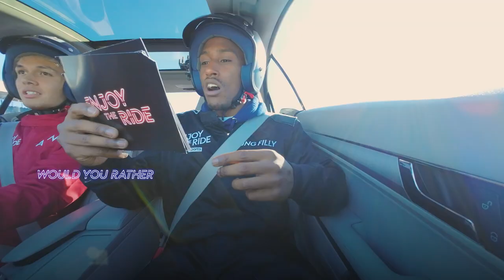Defend like Hamilton or Attack like Verstappen?! | Would You Rather with Alex Albon & Yung Filly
Alex Albon joins Yung Filly for a fast lap around Silverstone with a twist... Alex will be answering some quickfire Would You Rather questions.